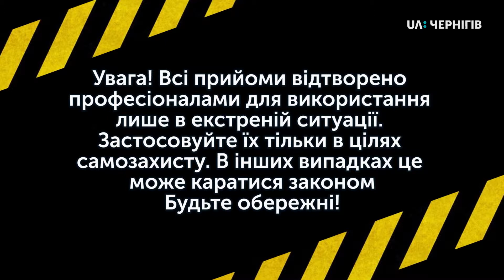Спартанська самооборона: Що робити, якщо на вас хочуть напасти із ножем? (Ранок 23.04.19)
Артем Неждан продовжує навчати вас, як захистити себе у екстрених ситуаціях. Що робити, якщо на вас хочуть напасти із ножем? Розкаже Артем разом з Сергієм Петрикеєм.